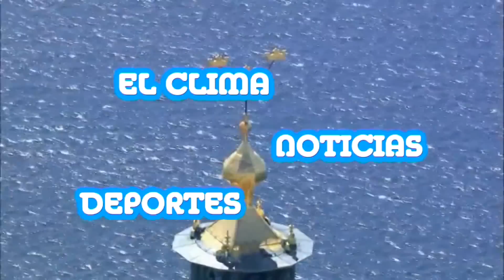Abogado y Vicepresidente de la UNExPP Victor Rosas. Derechos humanos en Chile.